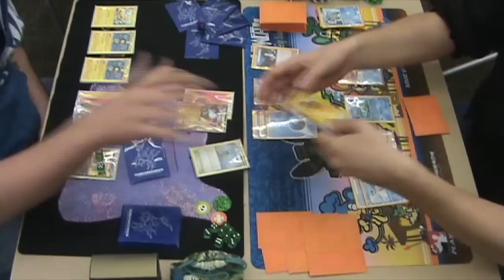Bentonville City Championships Top 4 Game 1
Michael Kendle playing Rayquaza/Eelektrik vs Mark Oliver playing Blastoise/Keldeo
Bentonville City Championships 2012